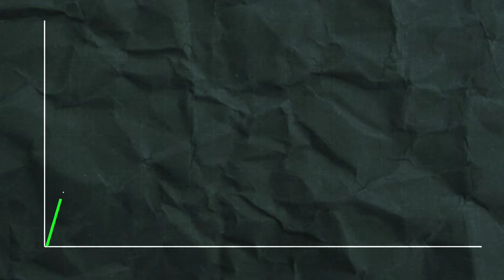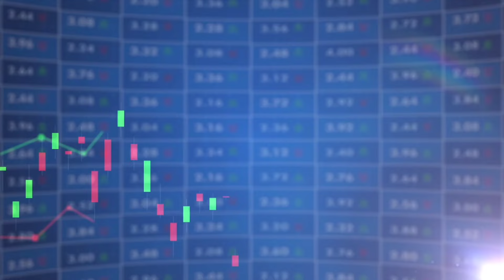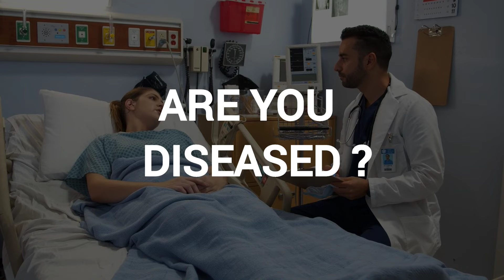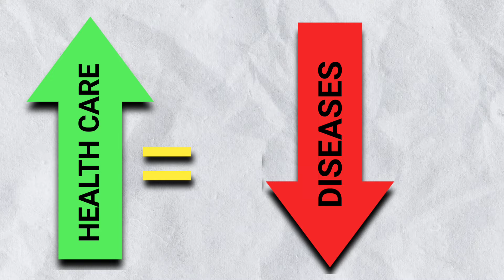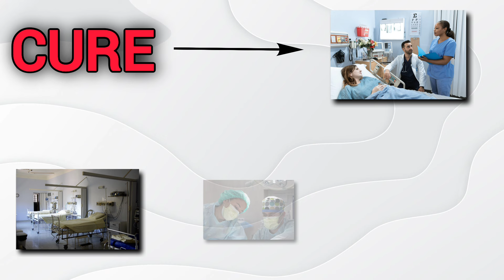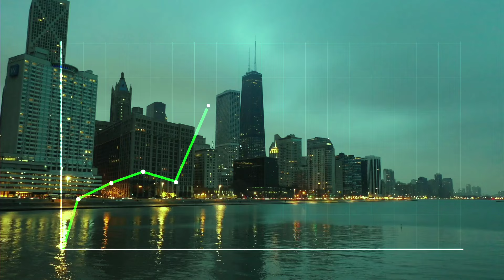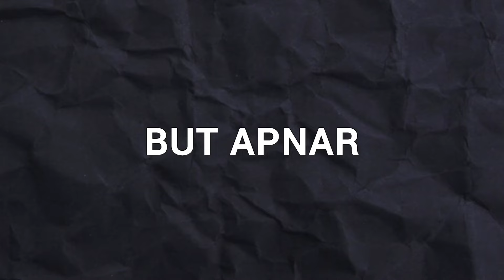Future of Mi Lifestyle's Products in Bengali ||Future of Wellness Industry in India || WP-8101394962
আজ এই Vdo টির মাধ্যমে আমরা জানতে চলেছি যে,Upcoming কিছু বছরের মধ্যে Wellness Industry কোন level এ যেতে চলেছে, এর Future কী ? কীভাবে এই industry সবার ওপর রাজ করতে চলেছে।  এবং এই Industry কে কাজে লাগিয়ে আমরা কীভাবে successful হতে পারি।

আর Already যারা Milifestyle এর সাথে Actively Involved তাদের Future টা কি হতে চলেছে? কারণ Milifestyle is all about Wellness. So video টা কে খুব মনযোগ দিয়ে দেখুন, যাতে industry র Future এবং আপনার success এর roadmap মল টা খুব ভালো ভাবে clear হয়ে যায়।

Topic covered

Wellness industry
Future of milifestyle
Future of Wellness industry
Benefits of wellness industry
Milifestyle marketing global private limited

Copyright info.